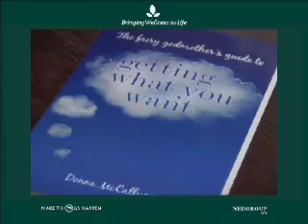Fairy Godmother on Keep it Real with Lisa Raleigh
Lisa Raleigh interviews Donna McCallum, the Fairy Godmother on the TV show "Keep it Real"